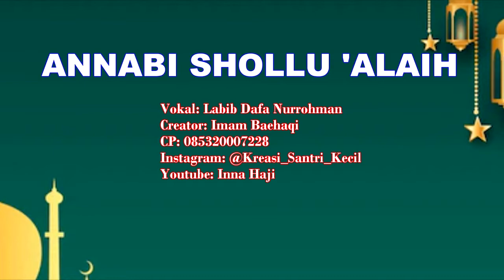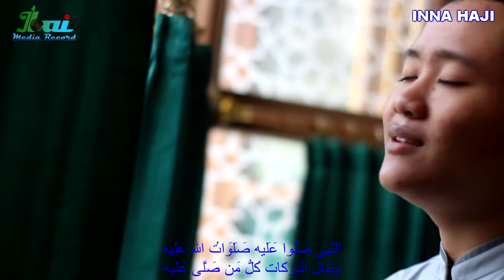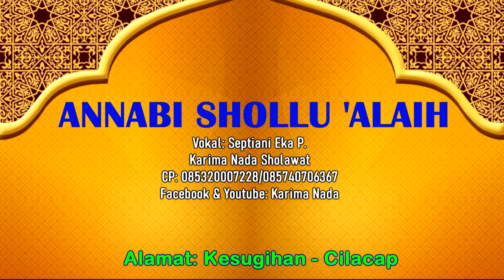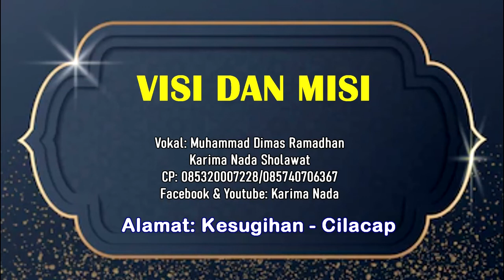ALBUM SHOLAWAT BULAN MAULID NABI MUHAMMAD SAW - 12 Robiul Awal 1445 Hijriyah | Inna Haji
Album Sholawat Terbaik Peringatan Bulan Maulid Nabi Muhammad SAW 12 Robiul Awal 1445 Hijriyah. Menyambut hari kelahiran Rosululloh Muhammad SAW, Mari kita perbanyak sholawat. agar kelak mendapatkan Syafa'at Dihari akhir. amin Ya Robbal 'Alamin
Inna Haji Management (Qasidah Cilacap)
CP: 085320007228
Alamat: Kesugihan Cilacap
Facebook & YouTube: Inna Haji
Mohon Maaf apabila banyak kekurangan, karena masih dalam tahap belajar. semoga bermanfaat.. amin🙏🏻🤲🏻

-- Imam Baihaqi --